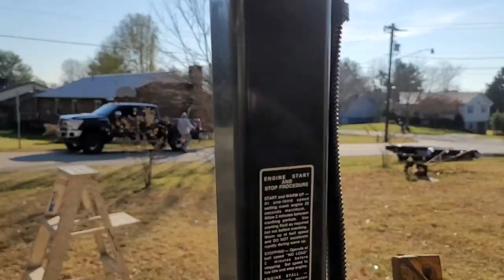Pursuit 2855 Boondockin Boat Trailer Swapin In The Yard With Backhoe!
Another boat trailer swap on land, done in the yard with two boat stands and a 310sg John Deere backhoe.